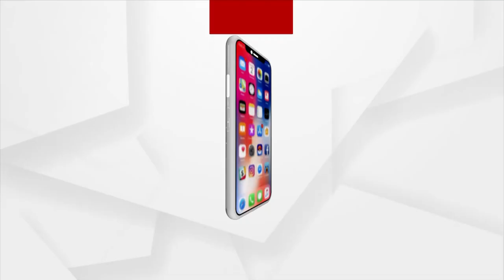ଅଭିନୟରେ ଆତ୍ମସନ୍ତୋଷ ମିଳେ